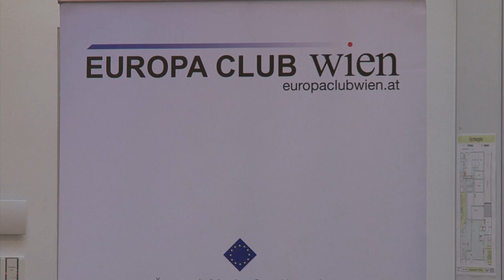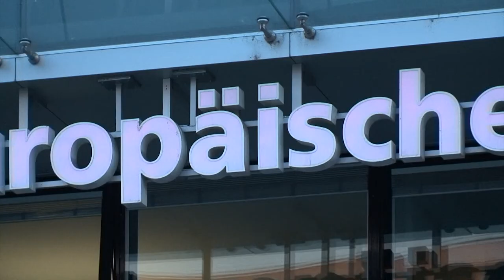FPÖ-TV-Aktuell: EU-Diskussion mit Harald Vilimsky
Bei der Diskussionsveranstaltung „Neustart im Europäischen Parlament - Wohin geht die Reise?“ (veranstaltet vom Europaclub Wien am 8. September 2014 im Haus der Europäischen Union in Wien) legte FPÖ-EU-Delegationsleiter Harald Vilimsky die freiheitlichen Ansätze bei aktuellen europapolitischen Themen einem interessierten Publikum dar. Er zeigte im Gegensatz zu den Vertretern der anderen Parteien seine europakritische und vor allem österreichfreundliche Haltung. Der Diskussionsbogen spannte sich von der Wahl der EU-Kommissare über das Freihandelsabkommen zwischen der EU und den USA bis hin zu den aktuellen Sanktionen der EU gegen Russland.